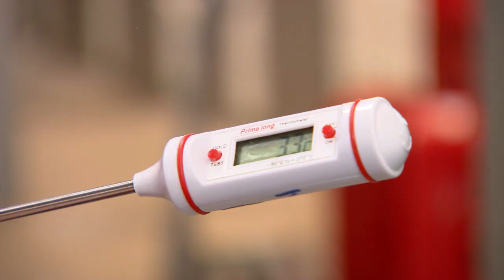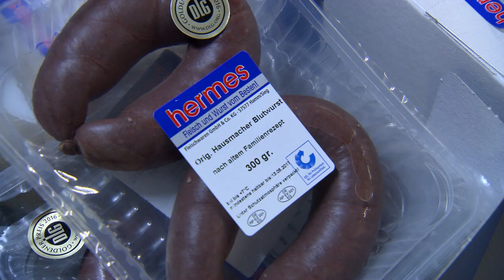Hermes Fleischwaren GmbH & Co. KG | Unternehmensfilm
Fleisch und Wurst vom Besten!

Als eines der traditionsreichsten Unternehmen im Westerwald bietet die Hermes Fleischwaren GmbH & Co. KG Qualität und Frische aus erster Hand.

Von der Landmetzgerei zum bedeutenden EU-Betrieb: Meisterliches Fleischerhandwerk und modernste Produktionsverfahren bürgen für erstklassige Fleisch- und Wurstspezialitäten, die – auch vielfach prämiert - höchsten Genuss versprechen. Die tägliche Verarbeitung von Frischfleisch aus kontrollierter Zucht garantiert topfrische Ware, die in vielen Hermes-Filialen erhältlich ist oder mit eigenen Kühlfahrzeugen zu  Großverbrauchern geliefert wird. Gemeinschaftsverpflegungs-Einrichtungen, wie Kantinen, Krankenhäuser, Seniorenresidenzen oder Universitäten profitieren von – auch vorgefertigten – Fleischkomponenten, die zeit- und kosteneffizient zum Einsatz kommen. Bis zu 5.000 Portioniereinheiten sind möglich und innerhalb von 24 Stunden lieferbar.

Ob Rindfleisch von Jungbullen aus der Freilandhaltung oder Schweinefleisch aus Langzeitmast, ob Koch-, Brüh-, Rohwurst oder Rohpökelwaren  – je nach Kundenwunsch in unterschiedlichen Gebinden portioniert und individuell verpackt, tragen Fleisch- und Wurstspezialitäten von Hermes den Stempel des Besonderen.

Ihren arttypischen und vollen Geschmack entwickeln alle original Hausmacher Wurst- und Schinkenprodukte von Hermes durch die Verwendung von Frischfleisch, überlieferten Familien-Rezepturen sowie schonenden Räucher- oder Reifungsverfahren. Die sorgfältige Auswahl von erlesenen Naturgewürzen runden Geschmacksintensitäten ab - nur das Beste kommt in die Wurst!

Vielfältige Wurst- und Schinkenvarianten, Fleischartikel oder auch Feinkost verlassen täglich die Manufaktur in Hamm, die von Raymund und Uwe Hermes in heute 6. Generation geleitet wird. Jedes Premium-Produkt überzeugt durch seinen eigenen Charakter und hebt sich deutlich von einer industriellen Herstellung ab.

Dem Fleischer-Handwerk verpflichtet – für Konsumenten und Großverbraucher bietet Hermes mit engagiertem Fachkräfte-Team das Beste vom Besten!